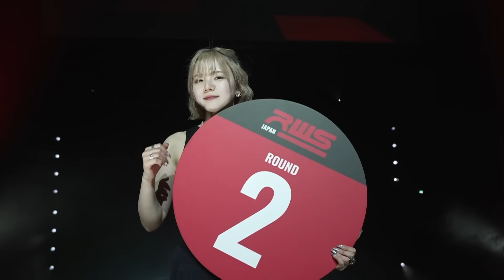Full Fight l Nadaka Eiwa Sports Gym vs. Kevin Martinez l RWS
RWS Japan FULL FIGHT between the Rajadamnern Stadium champion 🇯🇵 Nadaka Yoshinari and 🇪🇸 Kevin Martinez! 🥊

- 𝐓𝐇𝐈𝐒 𝐈𝐒 𝐌𝐔𝐀𝐘𝐓𝐇𝐀𝐈  I  𝐓𝐇𝐈𝐒 𝐈𝐒 𝐑𝐀𝐉𝐀𝐃𝐀𝐌𝐍𝐄𝐑𝐍  -

LIVE EVERY SATURDAY I 2.15 PM GMT
🌏 : LIVE IN 200+ COUNTRIES AND TERRITORIES ON DAZN (outside Thailand)

Within Thailand
FB : Workpoint Entertainment , RWS - Rajadamnern World Series
📺 🇹🇭: Workpoint channel 23